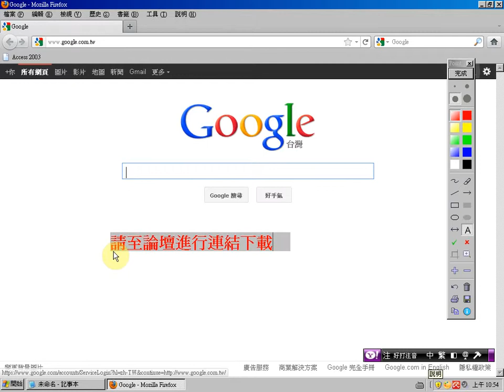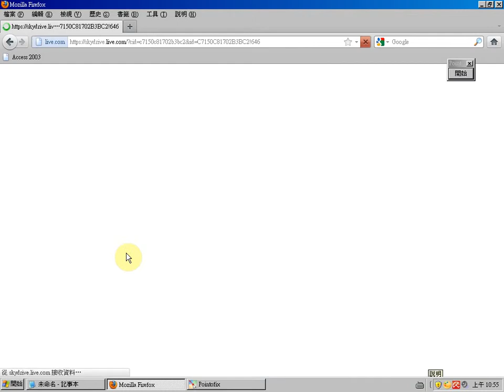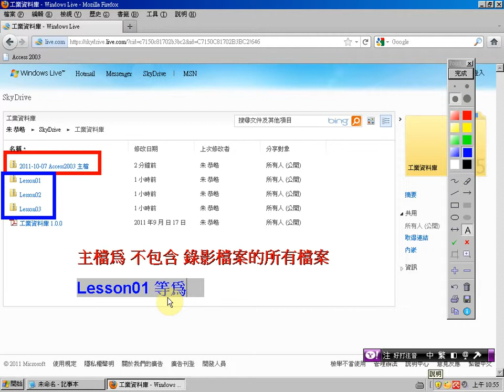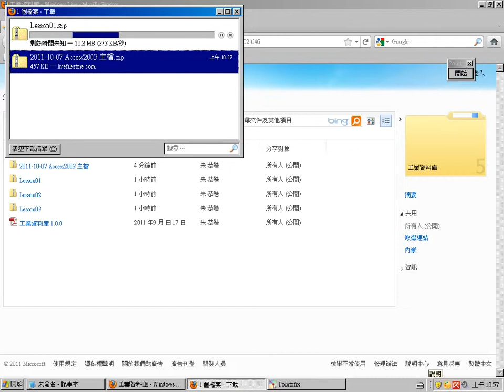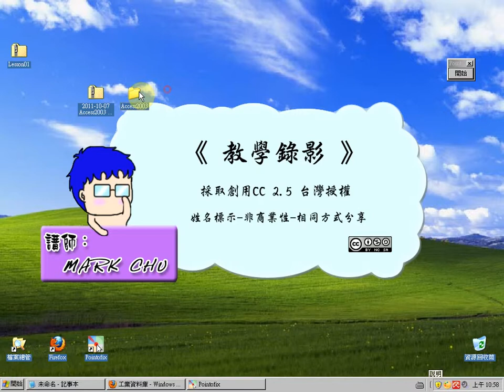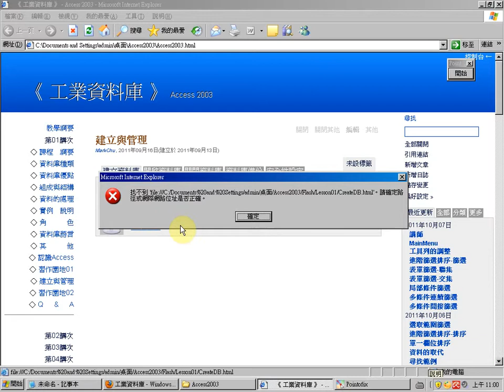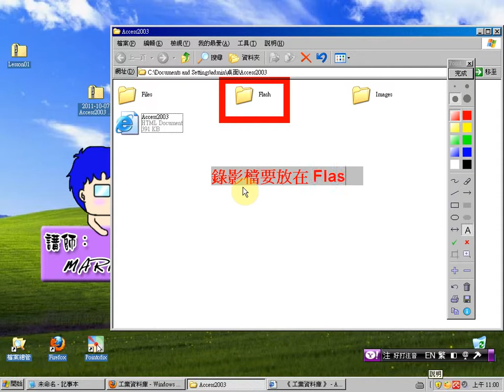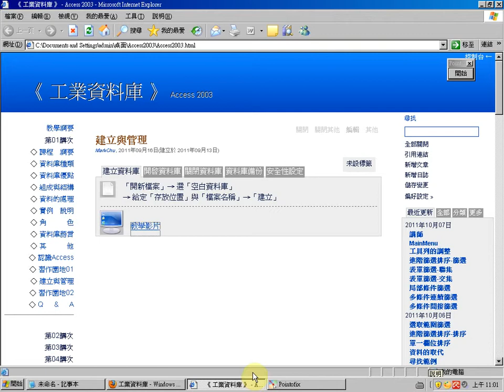教學檔的下載與使用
課程教學檔的下載與使用。